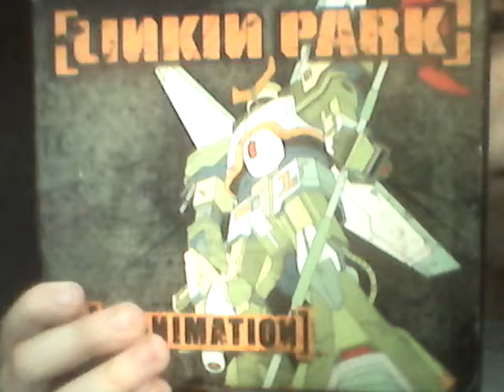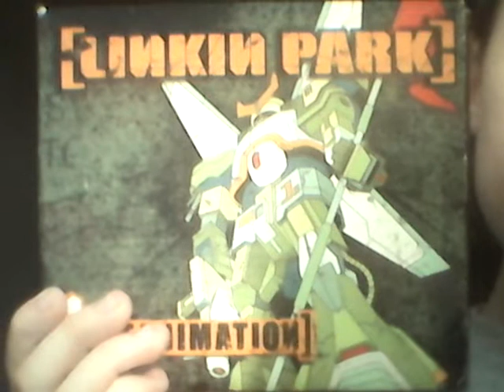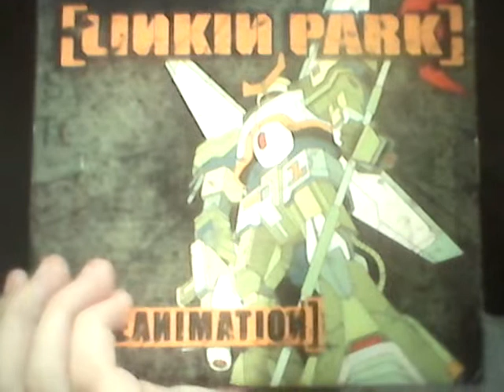Linkin Park - By_Myslf (Audio Only)